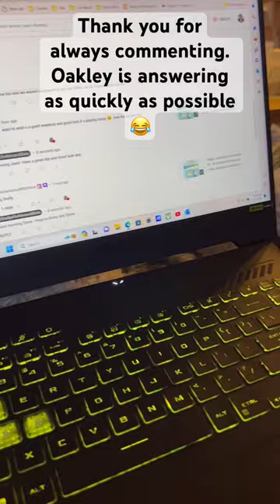Yorkie is my new assistant 😂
Oakley is the best assistant ever.  Would you hire him?  No he not available...lol